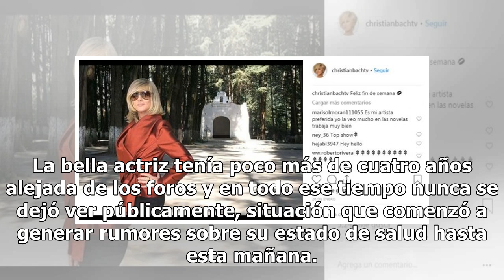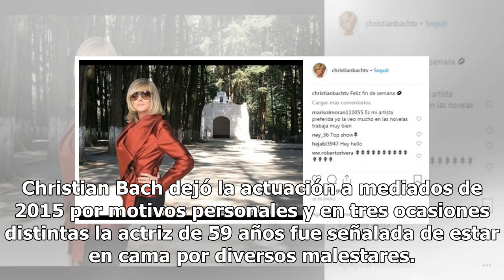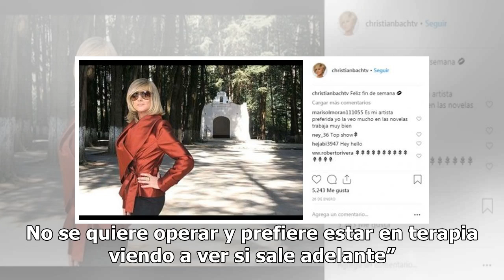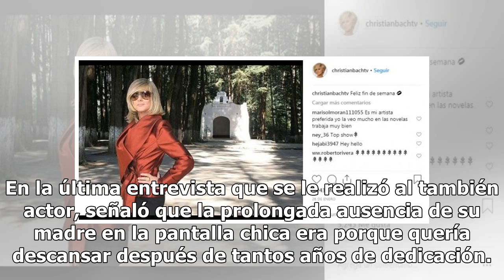Christian Bach: el hermetismo de los últimos años de vida de la actriz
Esta mañana el espectáculo mexicano amaneció con la amarga noticia del fallecimiento de la actriz argentina Christian Bach, mujer que conquistó la pantalla chica nacional durante tres décadas con grandes interpretaciones en producciones como La Patrona y Soledad. La bella actriz tenía poco más de cu...